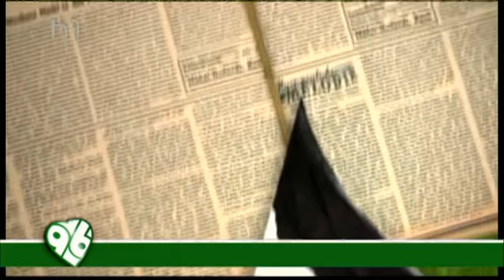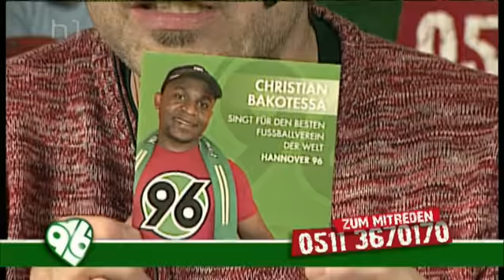Klub der Roten Dichter - 96 zum Mitreden vom 22.12.2014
Was dem Eurovision Song Contest sein Schnelldurchlauf ist dem 96-Fan der Klub: Gerade noch rechtzeitig vor dem Beginn der 96er-Burg-Festspiele (Frei- und Augs-) kommen wir daher und überlegen, wie das 3:3 von Bremen denn nun zu bewerten sei und was die Mannschaft, wenn überhaupt, heut tunlichst anders machen sollte. Das Orakel leistet Überstunden und wir hören ein episches Weihnachtsgedicht sowie Musik zum Fest(spiel). Das alle in der  Sendung vom 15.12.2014 mit Mareile Ihde und Matthias Wieland.

Montags, 21.30 Uhr Live auf h1 - Fernsehen aus Hannover